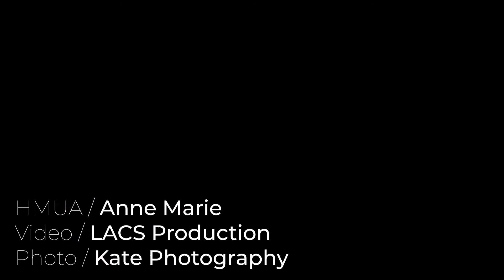MAKEOVER! Soft Glam Makeup Transformation by Anne Marie